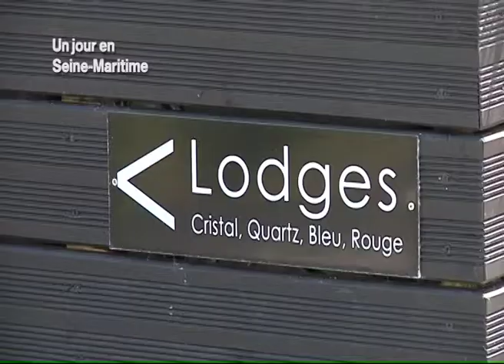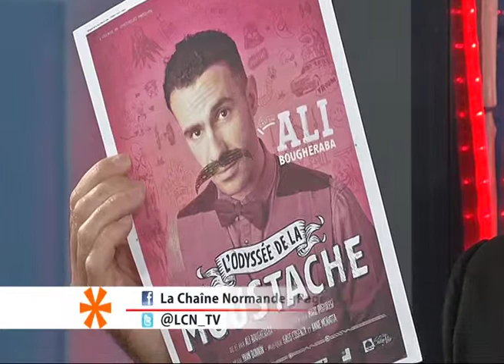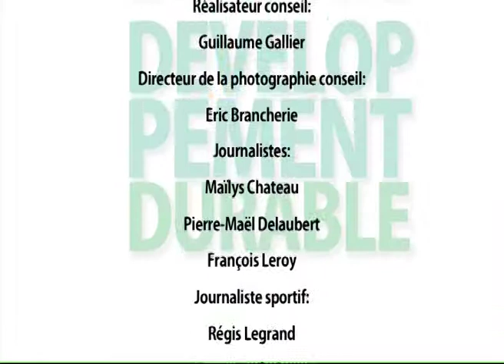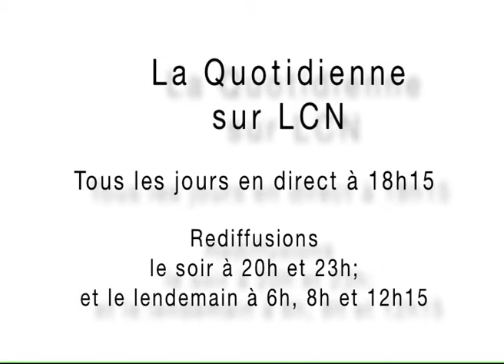140321 La quotidienne P2